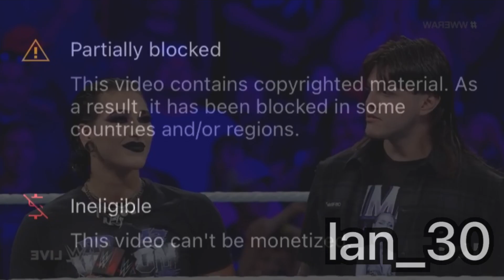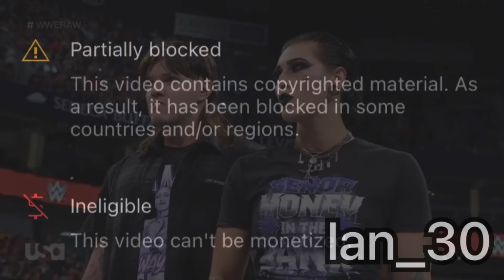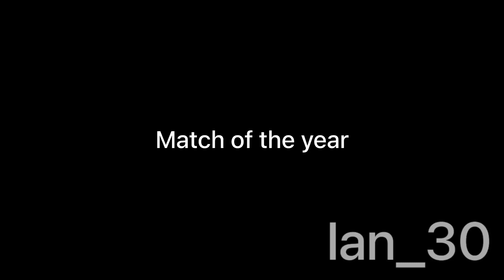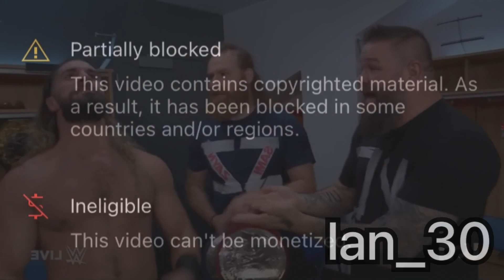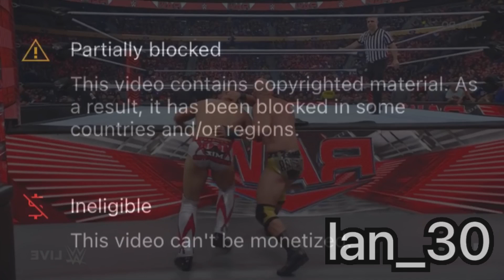Wrestling Oddities ( EPISODE 49 )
Source -

H20 SO MUCH TO SAY -?7/10/23

AEW DYNAMITE - 7/12/23

MARCUS MATTERS  ALL I WANT 2 -7/13/23

WWE SMACKDOWN - 7/14/23

GCW NOW & FOREVER - 7/14/23

AEW COLLISION - 7/15/23